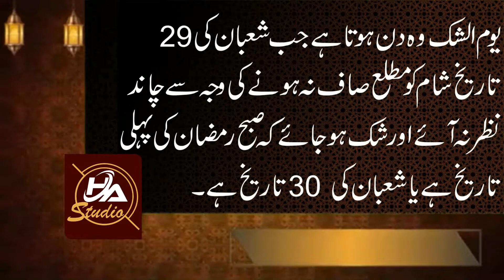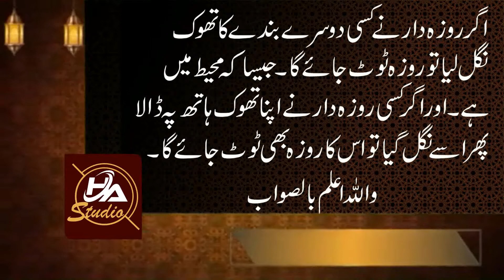Islami Phalyaan about Roza == اسلامی پہیلیاں روزہ کے متعلق == RAMADAN-UL-MUBARAK 2020 Season 2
Artical .
اسلامی پہیلیاں روزہ کے متعلق
Islami Phalyaan about Roza

Concept & Lyrics

Mufti Muhammad Fazil Chishti

Editing By

Muhammad Hammad Fazil Chishti

Sponcered By .
                     Alqari Groups

Alqari Air Travels Punjab (Pakistan)

Alqari Graphics and Printers Punjab (Pakistan)